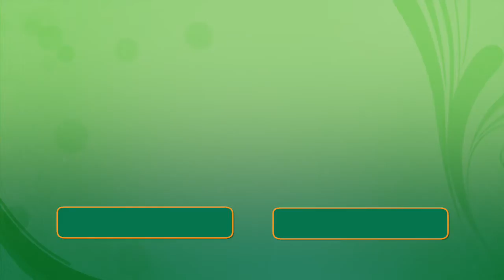WU17 Highlights: Republic of Ireland 1-0 Hungary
The Republic of Ireland Women's Under 17s qualified for this summer's UEFA Women's Under 17 European Championships following a 1-0 win over Hungary.